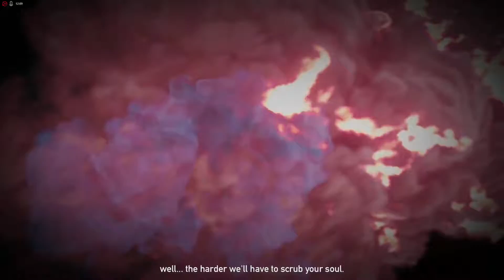Wolf Plays...Far Cry 5 Coop Highlights P3: The Priest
Wolf and Arcade liberate Fall's End and meet Jerome the Priest.